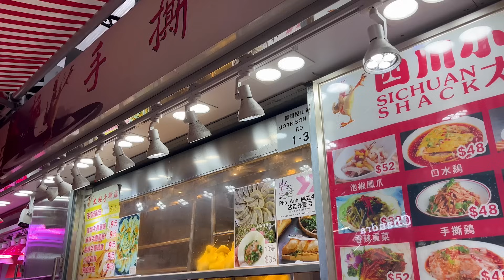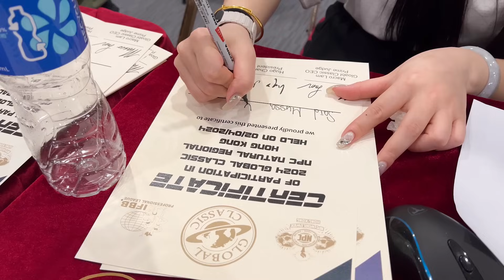我来自国外的学生迈向IFBB PRO CARD之旅 (My International Student's Journey to IFBB Pro) | IFBB Pro Terrence Teo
立刻註冊以享受特惠價 (English)
該計劃提供中文和英文兩種語言 | The program is available in both Chinese and English language. Let's achieve an amazing physique together!

我叫张国华，在这里我会分享我朝向 Olympia 的脚步，分享我个人健身的方式，饮食、烹饪🍳、supplements 以及等等。

我是一名奥林匹克 IFBB Pro 男子健体运动员。 我从 20 年前开始训练，从 2013 年开始参加职业比赛。我参加过全球 20 多项健美比赛，从美国到日本、波兰、意大利、波多黎各、中国、韩国、越南、菲律宾、印度尼西亚、 新加坡、泰国、香港和马来西亚。
我健美生涯中的一些亮点包括赢得：
- 前六名 Arnold Classic Ohia (2022 年)
- 男子健體職業冠軍, IFBB 職業聯賽, 義大利 (2021 年)
- 男子健體職業賽亞軍, IFBB 職業聯賽, 波蘭 (2021 年)
- 男子健體職業賽亞軍, IFBB 職業聯賽, 日本 (2018 年)
- 7x 世界健美冠军，Muslemania Universe 和 Musclemania America (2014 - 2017 年)

I'm an Olympian IFBB Pro Men's Physique athlete. I started training 20 years ago and began competing at a professional level since 2013. I've competed in over 20 bodybuilding competitions worldwide from the U.S.A. to Japan, Poland, Italy, Puerto Rico, China, South Korea, Vietnam, Philippines, Indonesia, Singapore, Thailand, Hong Kong and Malaysia.

Some of the highlights in my bodybuilding career include winning the:
- Top 6 in Arnold Classic Ohia (2022)
- Champion, IFBB Pro League Italy (2021)
- 1st Runner-up, IFBB Pro League Poland (2021)
- 1st Runner-up, IFBB Pro League Japan (2018)
- 7x World Physique Champion, Muslemania Universe & Musclemania America (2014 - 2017)